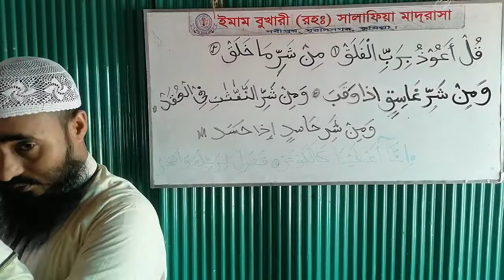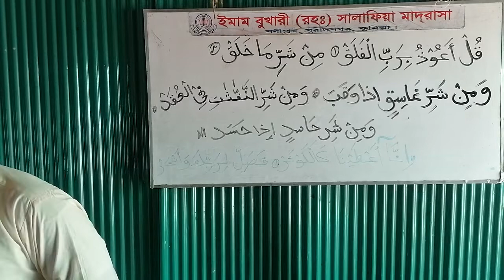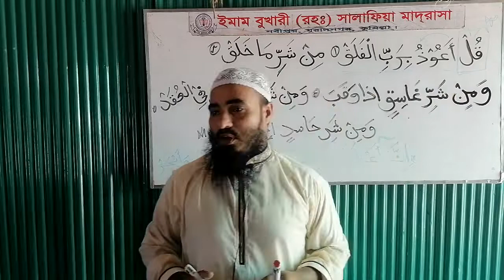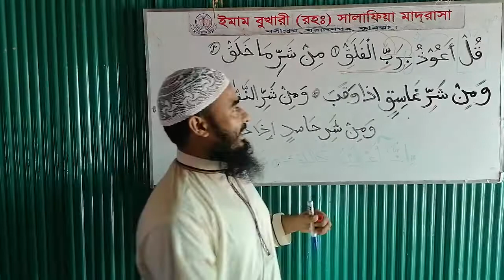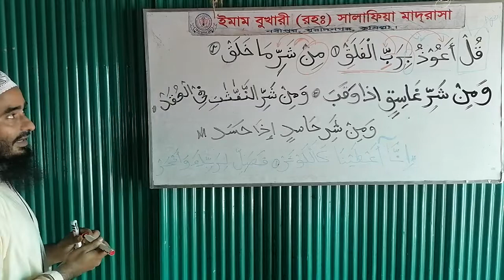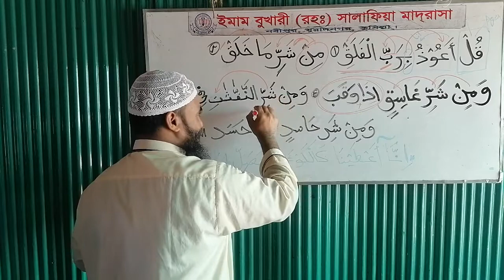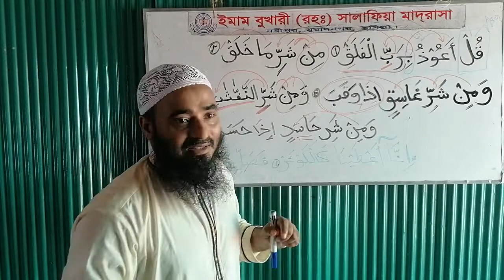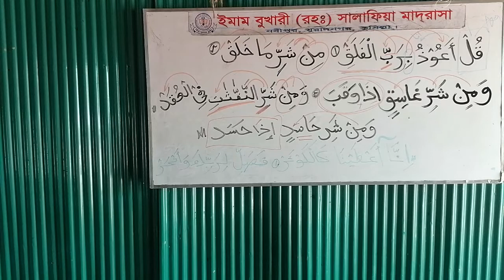অর্থ, এরাব, তারকীব সহ সূরা ফালাক তেলাওয়াত করুন! মাদ গুন্না সহ শব্দে শব্দের অর্থ জানুন!!